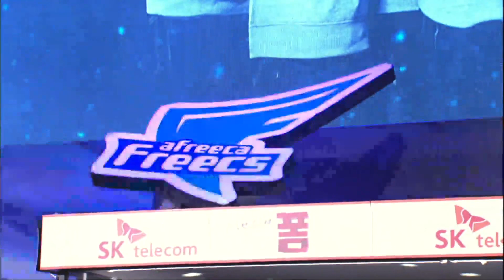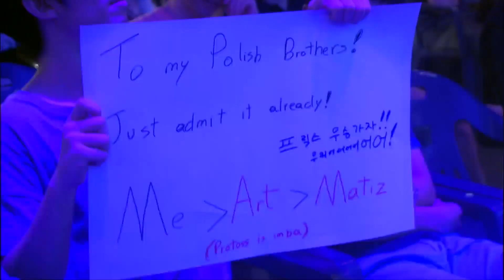[SPL2016] INnoVation(SKT) vs Patience(afreeca) Set1 -EsportsTV, Starcraft 2